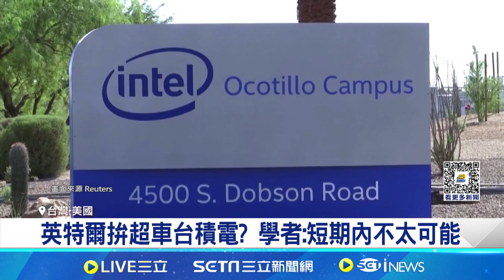救英特爾超車台積電? 雷蒙多讚"美製晶片"優勢｜94要賺錢